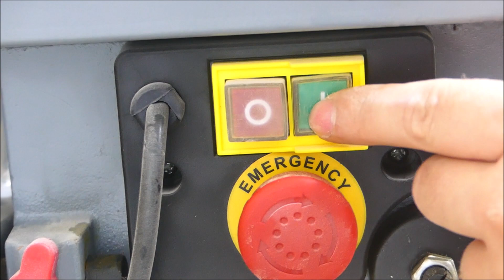DIY Führungsschiene für die Oberfräse / Router Planer selber machen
In diesem Video zeige ich dir, wie du eine Führungsschiene für die Oberfräse  ganz einfach selber bauen kannst. -DIY- Die wohl einfachste Führungsschiene für deine Oberfräse auf YouTube.

Auf meinem YouTube-Kanal veröffentliche ich in regelmäßigen Abständen DIY-Anleitungen für Designmöbel aus Beton, Holz und Stahl.

Der Autor übernimmt keinerlei Gewähr für die Aktualität, Korrektheit und die Vollständigkeit der bereitgestellten Informationen. Haftungsansprüche gegen den Autor, welche sich auf Schäden materieller oder ideeller Art beziehen, die durch die Nutzung oder Nichtnutzung der dargebotenen Informationen bzw. durch die Nutzung fehlerhafter und unvollständiger Informationen verursacht wurden, sind grundsätzlich ausgeschlossen.